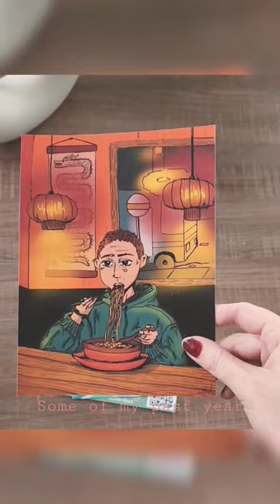art sneakpeek artvlog painting vlogstudio artstudiovlog artistlife artistlife